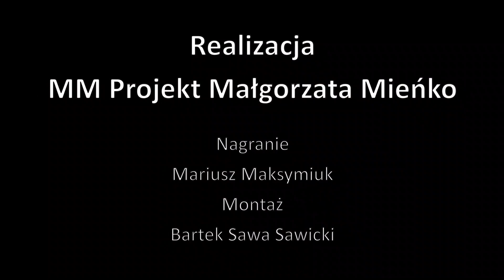Otwarcie kompleksu sportowego przy ZPO w Piszczacu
6 maja nastąpiło oficjalne otwarcie kompleksu sportowego przy Zespole Placówek Oświatowych w Piszczacu.

Gmina może szczycić się nowoczesnym obiektem, który zapewni idealne warunku do rozwoju sportu.

 Inwestycja jest elementem programu rewitalizacji i świetnie wpisuje się w obecne potrzeby mieszkańców.